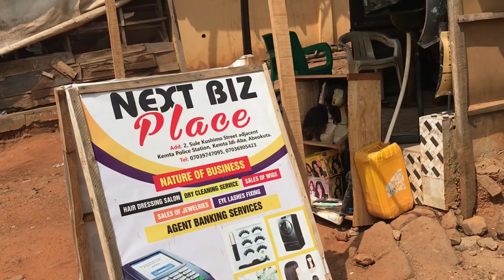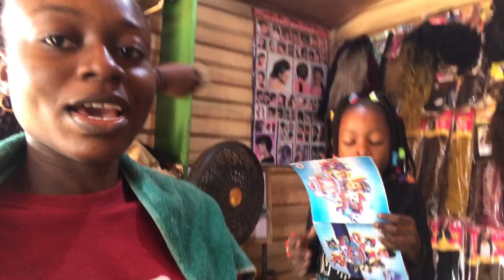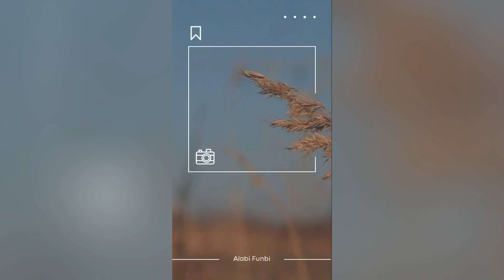I WENT TO A KIOSK SHOP TO MAKE MY HAIR FOR $7.22😳|BEST REVIEWED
Thank you guys for watching my previous videos❤️.  See you guys in my next video😚

Musician: Jeff Kaale

Musician: ASHUTOSH